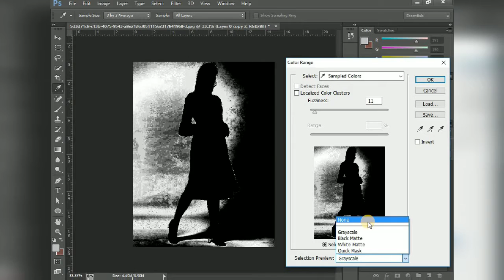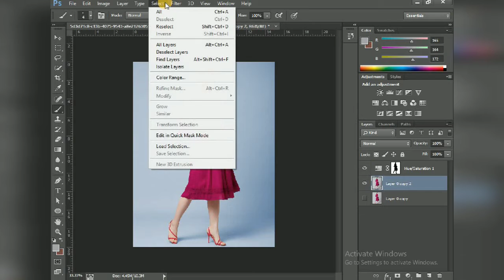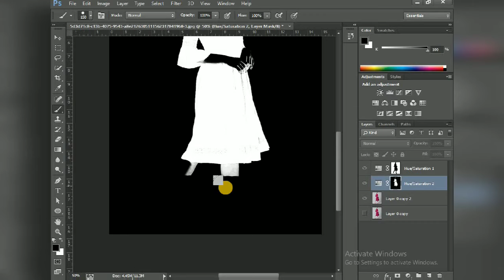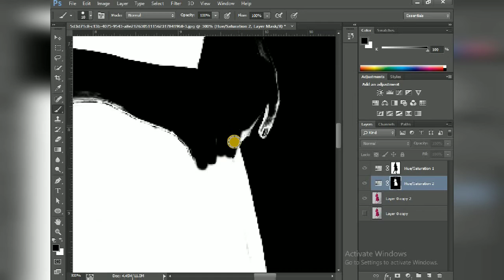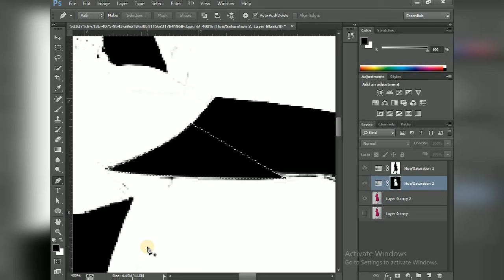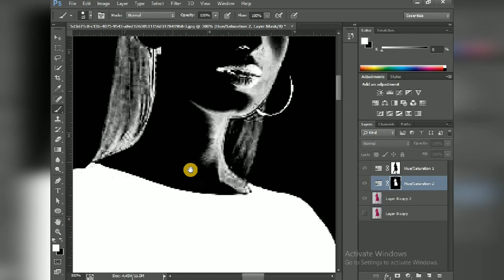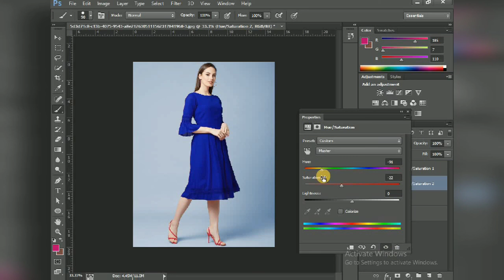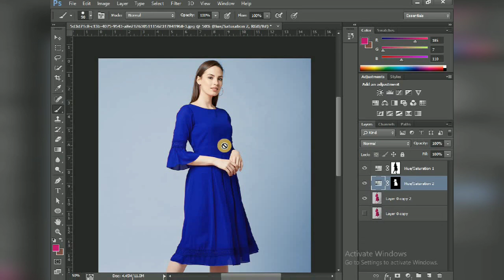Change dress colour in photoshop _ Tamil 🔥NO PEN TOOL | 🔥NO SELECTION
No need selection tool or pen tool